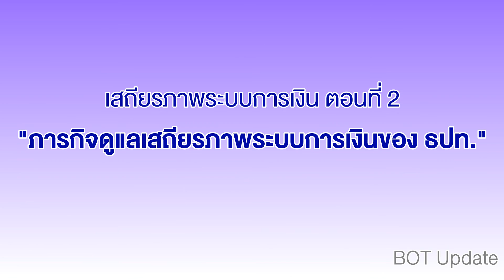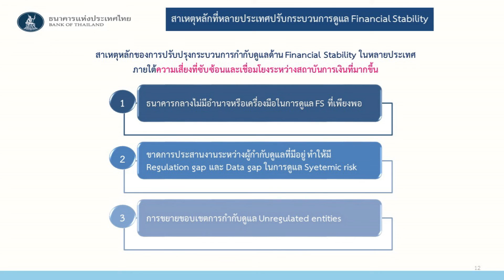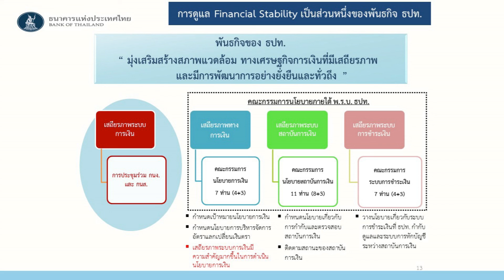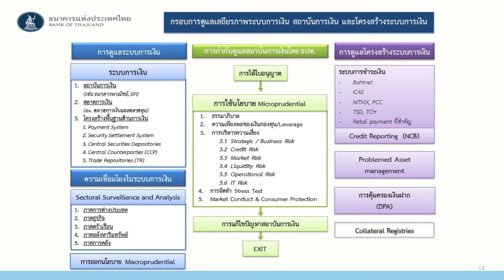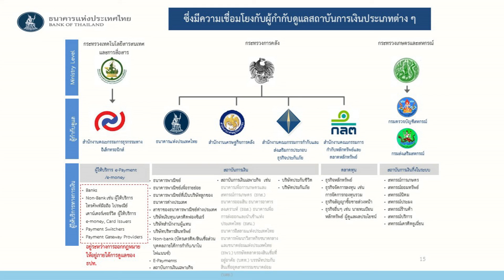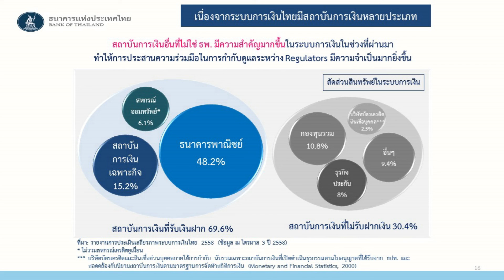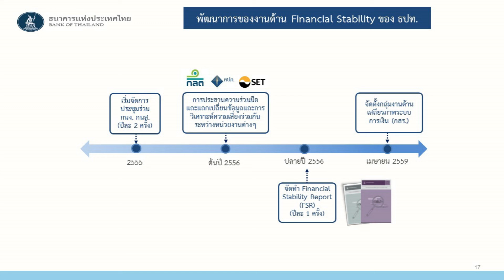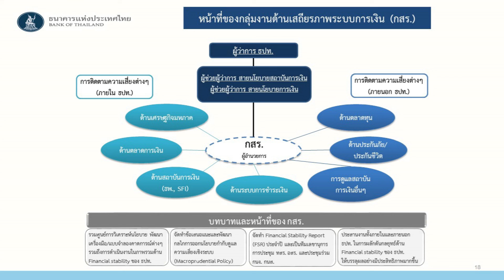BOT Update : "เสถียรภาพระบบการเงิน (Financial stability) ตอนที่ 2/4"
BOT Update : "เสถียรภาพระบบการเงิน ตอนที่ 2/4"

ดร.วิรไท สันติประภพ ผู้ว่าการธนาคารแห่งประเทศไทยจะพาทุกท่านไปทำความรู้จักกับภารกิจการดูแลเสถียรภาพระบบการเงิน (Financial stability)  หนึ่งในงานของแบงก์ชาติที่จะช่วยรักษาระบบเศรษฐกิจการเงินไทยให้เข้มแข็ง พร้อมรับกับความท้าทายต่างๆ ที่จะเข้ามาในอนาคต เพื่อเป็นรากฐานการพัฒนาเศรษฐกิจไทยให้เติบโตอย่างมั่นคงและยั่งยืน

ติดตามข้อมูลธนาคารแห่งประเทศไทย (ธปท.) ได้ที่

ธนาคารแห่งประเทศไทย มองไกล มีหลักการ และร่วมมือ เพื่อความเป็นอยู่ที่ดีอย่างยั่งยืนของไทย